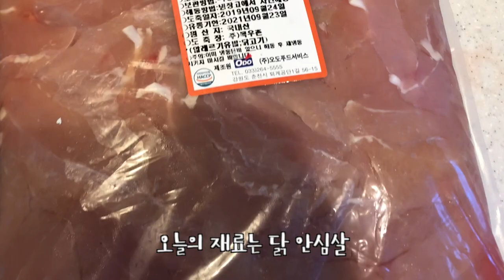트라우마 극복하는 보더콜리+교육용간식만들기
쨈이는  훈련소에도 잠깐 있었다고 해요
그때 잘못된 켄넬 교육으로 철장을 다 물어뜯으면서
앞니가 부러졌다고 들었습니다
그래서 저에게 오기전 발치를 하고 오게 되었어요.
지금 켄넬 교육 잘 받는 쨈이가 기특 하네요
건강만혀~
닭안심은 식초물에 20분씩 두번 소독해 주었습니다
겉은 바삭하게 속은 촉촉하게 되면 잘라주고
저는 65도에서 10시간 이상 더 말려주었어요!

    BGM
    Track : 귓속말, bossa lounge